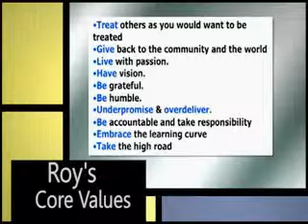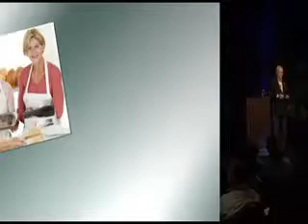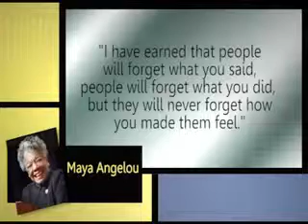Creating Customer Service Superstars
Retail activist Roy Prevost shares the secrets to achieving stellar customer service.  The key is to build a relationship with your customer.  He looks at how boomers have come to value service and efficiency over cost, and investigates how small retailers can beat out big box stores by providing a better experience for the customer.